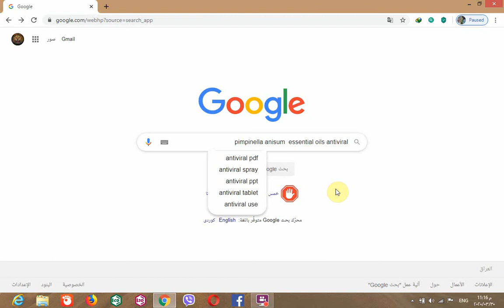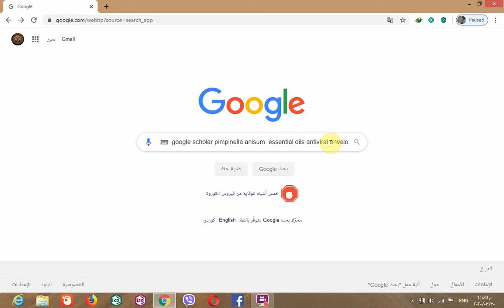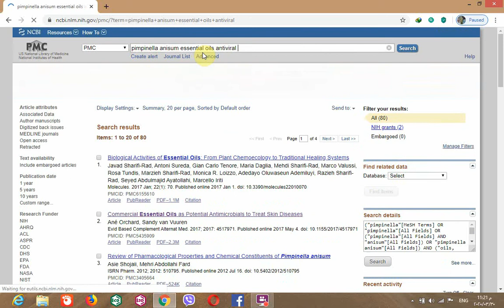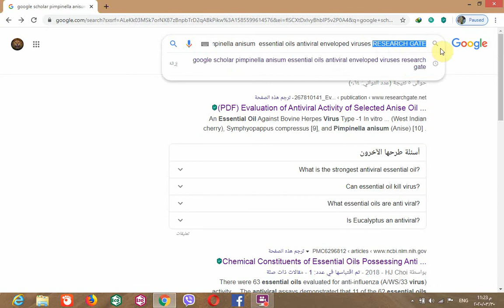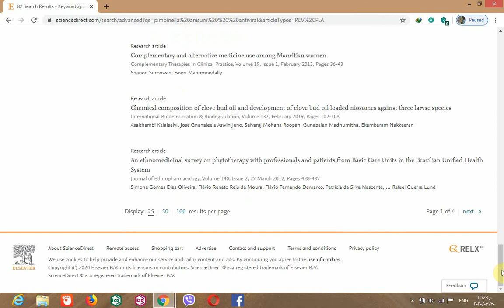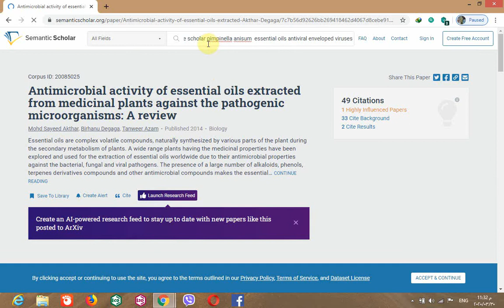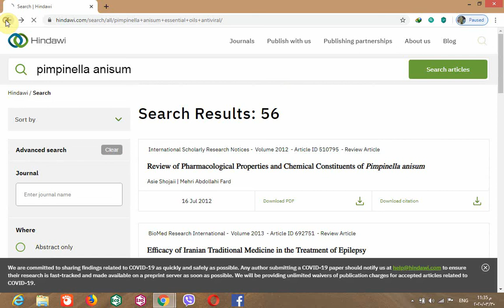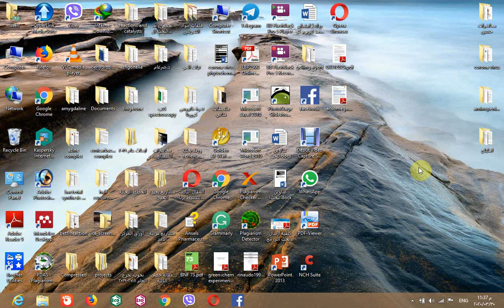how to search for article references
كيفية البحث في المحركات الاساسية والعلمية والااديمية عن الابحاث الاكاديمية والمقالات البحثية لاغراض تحصيل المعلومات لكتابة التقارير العلمية او الاعداد لبحوث التخرج او البحوث العلمية